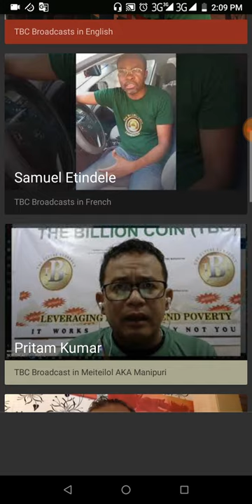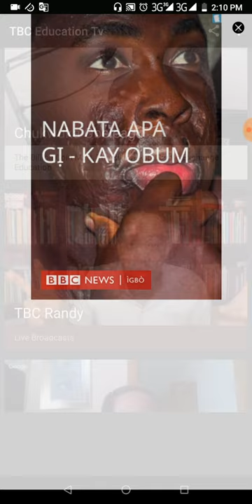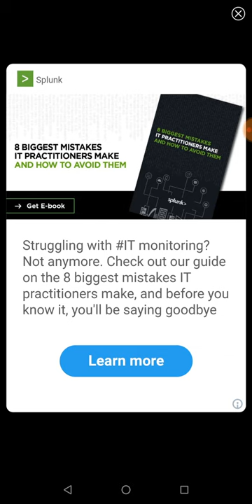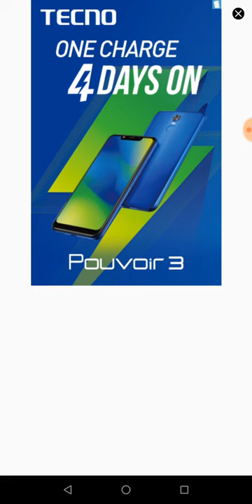How to Promote TBC and attract Buyers